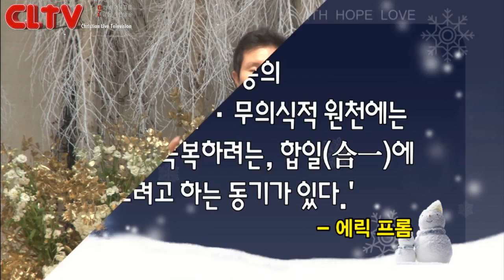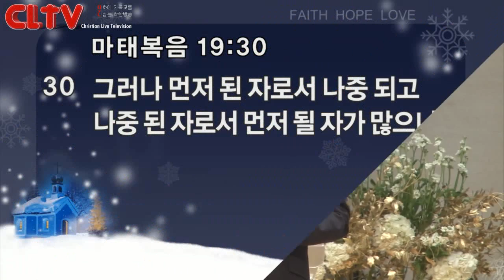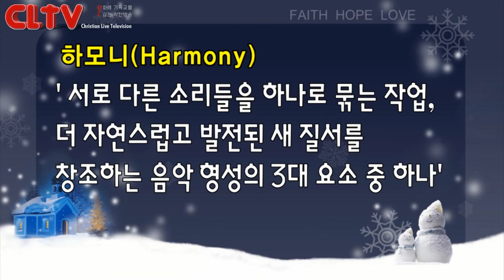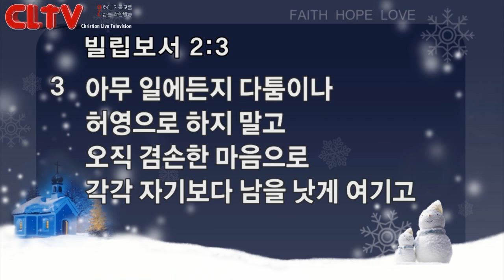CLTV파워메시지_2016.1.3_신촌교회(조동천 목사)_'한 마음을 품으라'